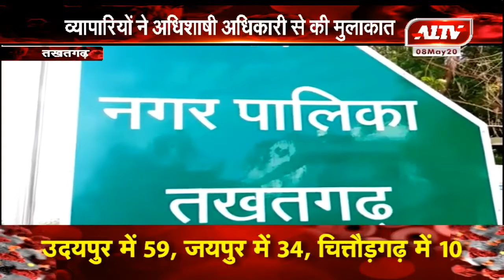तखतगढ़ के व्यापारियों ने अधिशाषी अधिकारी से की मुलाक़ात